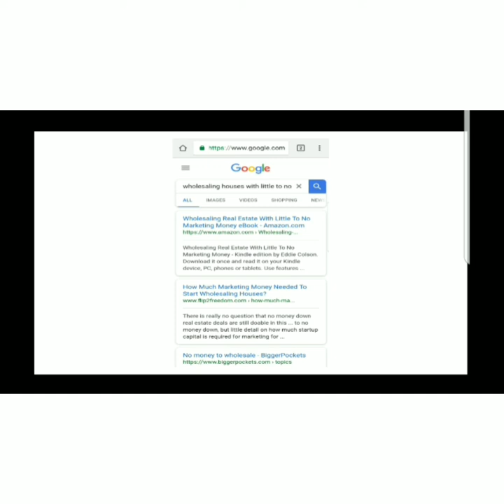Interview! How to Manage a Moving And Hauling Business | Ram in The Bush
Interview with Teron Prioleau Owner of Ram In The Bush.

Teron takes us on his journey of starting his business and gives us insight on how he runs and ManageEmployees.

Looking to Sell Your Business?